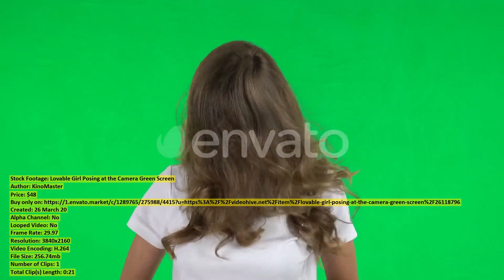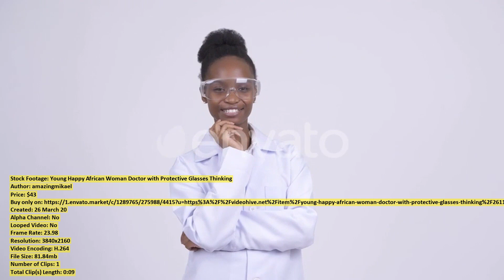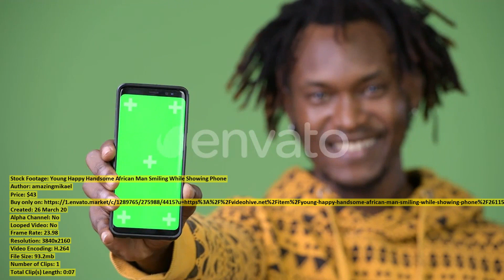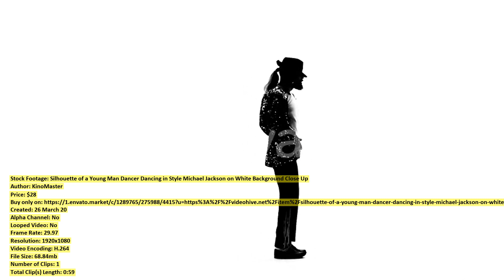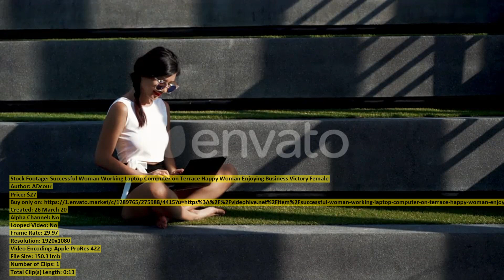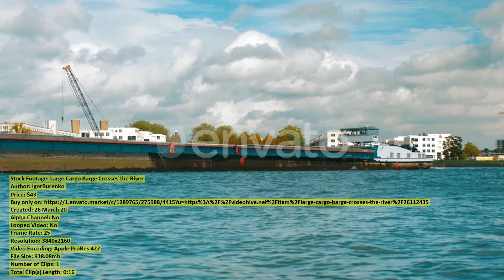Smoking Factory Chimneys | Stock Footage + Mega Pack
00:00 Smoking Factory Chimneys... item 26111347 - Download
00:30 Happy Young Overweight... item 26114293 - Download
00:48 Happy Young Overweight... item 26114287 - Download
01:19 Copepoda Unidenth Juvenile... item 26090020 - Download
01:35 African buffalo mating... item 26106991 - Download
01:51 Combines Are Moving... item 26108197 - Download
02:10 Lighthouse in Fisherman... item 26107595 - Download
02:27 Little Child Girl... item 26109453 - Download
02:58 Elephants in the... item 26107037 - Download
03:10 Lovable Girl Posing... item 26118796 - Download
03:31 Metallurgical Production Smoke... item 26111297 - Download
03:46 Young Handsome Hispanic... item 26115559 - Download
03:53 Beautiful Orange Sunset... item 26111368 - Download
03:59 Woman s Hand... item 26109038 - Download
04:12 Above waves and... item 26115018 - Download
04:38 Face of Young... item 26114144 - Download
04:45 Three elephants walking... item 26107912 - Download
04:56 Two cheetah cubs... item 26107864 - Download
05:07 Young Happy African... item 26114188 - Download
05:16 Apple... item 26114726 - Download
05:40 Profile View of... item 26114132 - Download
05:46 Doctor Analyzing Radiography... item 26112637 - Download
06:04 Portrait of Pretty... item 26110944 - Download
06:20 Young Happy Handsome... item 26115979 - Download
06:27 Silhouette of a... item 26109930 - Download
07:27 Young Happy Couple... item 26116418 - Download
07:35 Aerial view of... item 26111113 - Download
08:02 Young Cute African... item 26114051 - Download
08:11 Portrait of Pretty... item 26110884 - Download
08:26 Lamp posts on... item 26107736 - Download
08:41 Successful Woman Working... item 26112652 - Download
08:54 Young Stylish Teenager... item 26109910 - Download
09:51 Fluid Art Black... item 26112591 - Download
10:12 Cossacks on Top... item 26111129 - Download
10:33 Smiling Student Using... item 26136904 - Download
10:50 Office Managers and... item 26138179 - Download
11:13 Large Cargo Barge... item 26112435 - Download
11:29 Gnus herd crossing... item 26107043 - Download
11:44 Young Handsome Hispanic... item 26115474 - Download
11:51 Woman looking at... item 26141252 - Download